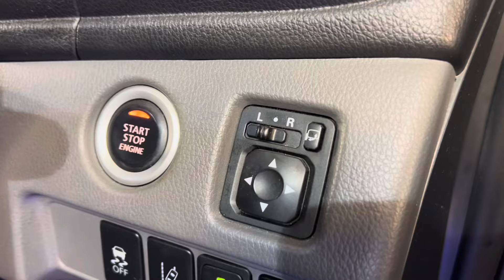Mitsubishi L200 2018 Diesel Electric Folding Mirror Switch Location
How to open or close the electric folding mirrors on a Mitsubishi L200 2018 Diesel 2442cc